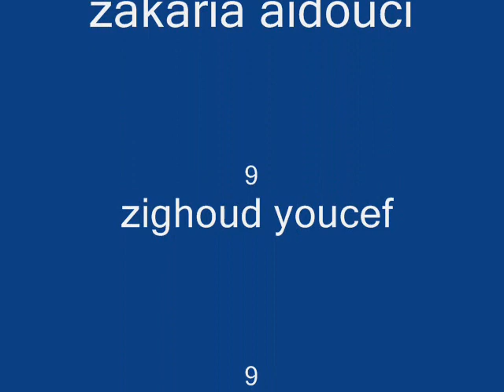C.Ronaldo realmadrid 2011 ZAKI .wmv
Mon nom est Zaki j'ai 15 ans j'habite dans le mandat zighoud youcef de Constantine, Algérie